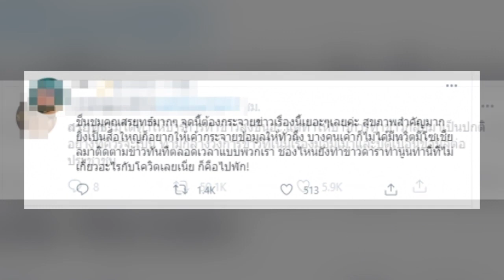ตัวจริงคัมแบค! แห่แชร์ คำพูด สรยุทธ นี่สิคนข่าวของแท้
คัมแบคกลับสู่หน้าจอ จัดรายการ เรื่องเล่าเช้านี้่ ได้สอง-สาม วัน ก็สร้างอิมแพคระดับประเทศได้อีกครั้ง สำหรับ สรยุทธ สุทัศนจินดา ผู้ประกาศข่าวชื่อดัง

โดยตลอดที่รับหน้าที่ดำเนินรายการ ก็ไม่ทำให้แฟนข่าวที่รอคอยผิดหวัง ด้วยเนื้อหาข่าวคุณภาพคับแน่น จนพาให้แฮชแท็ก เรื่องเล่าเช้านี้ ที่ห่างหายจากการติดเทรนด์ทวิตเตอร์ประเทศไทยมายาวนานกลับมาติดอันดับ1ของทุกช่วงเช้าอีกครั้ง